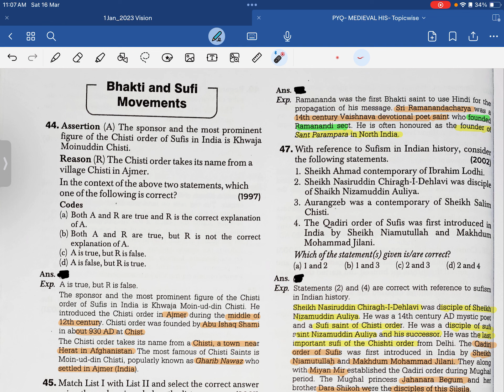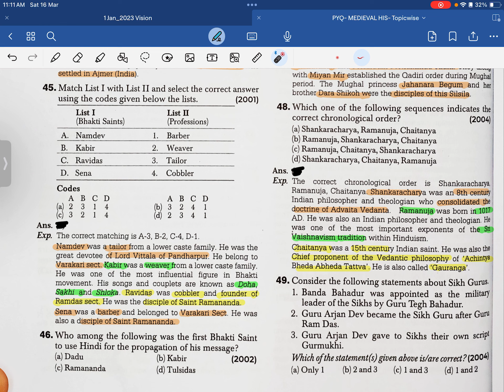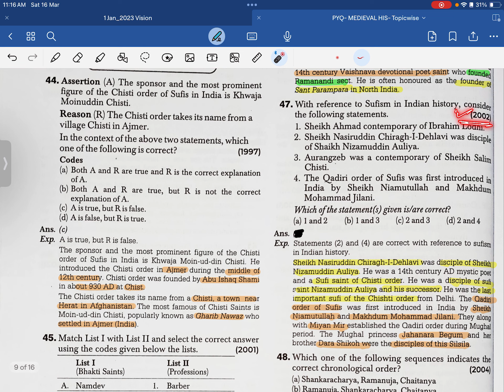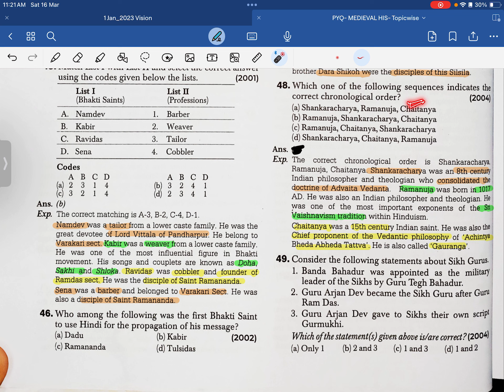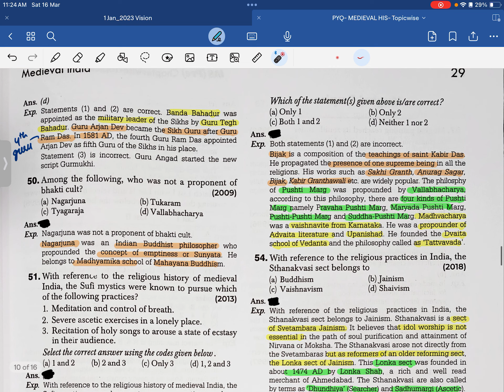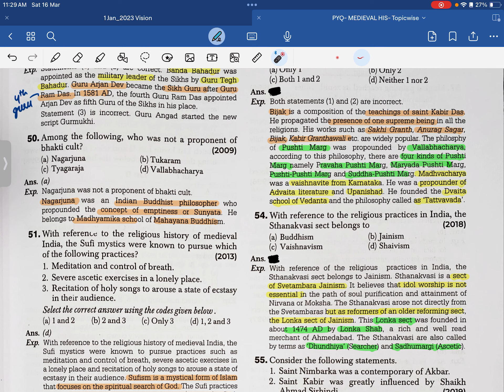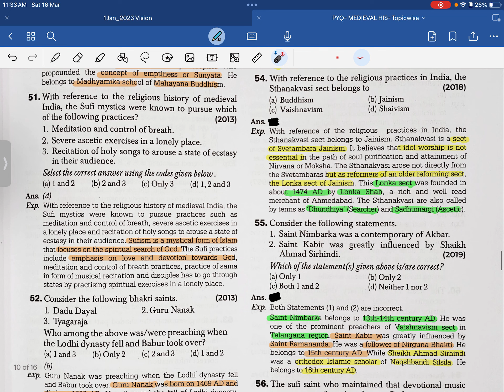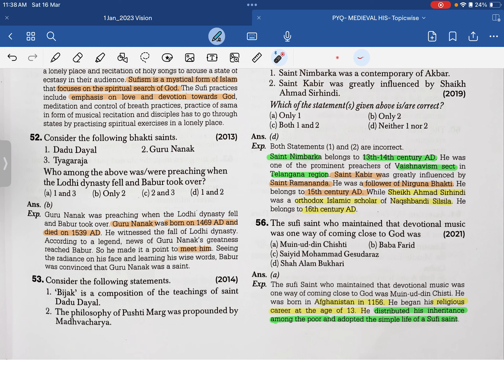L-13 Bhakti and Sufi movements|Decode PYQs|UPSC IQTAB#prelims2024#prelims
Welcome to "Unlocking UPSC Prelims," your ultimate destination for mastering the intricacies of the UPSC Prelims examination. In this dynamic series, aptly titled "Let's Conquer PYQs," we embark on an enlightening journey through the previous year's questions, unraveling the essence of UPSC's Prelims examination.

Designed with precision and foresight, each episode of "Let's Conquer PYQs" serves as a compass, guiding aspirants through the maze of UPSC's vast syllabus. With a meticulous approach, we dissect the core demands of the Prelims exam, ensuring a comprehensive understanding of the subject matter.

Our seasoned educators meticulously analyze each question, shedding light on the underlying concepts, key themes, and exam patterns. By delving into the past, we empower you to anticipate the future, equipping you with the knowledge and confidence needed to ace the UPSC Prelims.

Whether you're a seasoned aspirant seeking to refine your strategy or a newcomer navigating the complexities of UPSC, "Let's Conquer PYQs" offers a treasure trove of insights and strategies to elevate your preparation to new heights.

Join us on this transformative quest as we decode, demystify, and conquer the Previous Year Questions, paving the way for your success in the UPSC Prelims examination.